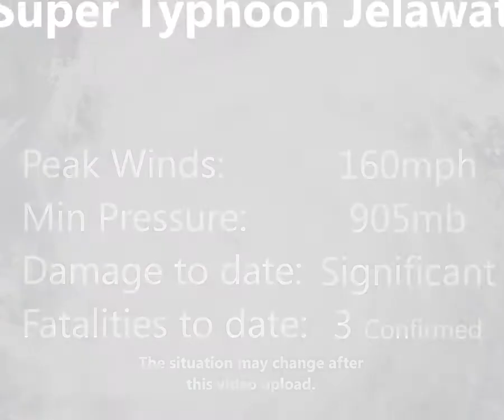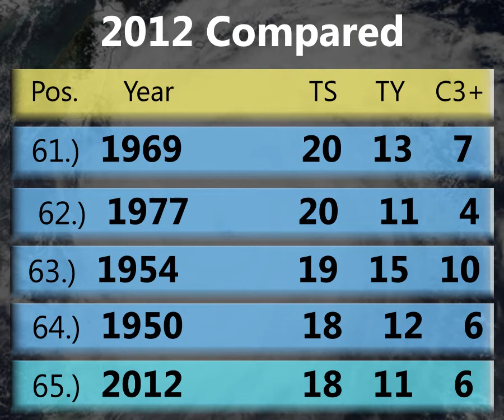Typhoon Jelawat [Lawin] - Update 10 (Sep 30, 2012, 1500UTC)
Jelawat has made landfall on the southern Japanese coast as a strong tropical storm, and is now causing significant disruption and damage throughout Japan. Most of the country is under a warning or advisory for strong winds, heavy rain or flooding as Jelawat passes through. The storm is expected to emerge back over the Pacific off the east coast of Japan, and if it isn't already, it will turn extratropical shortly after that.